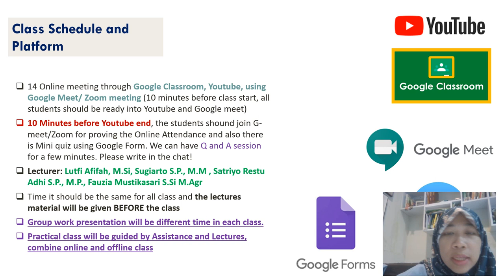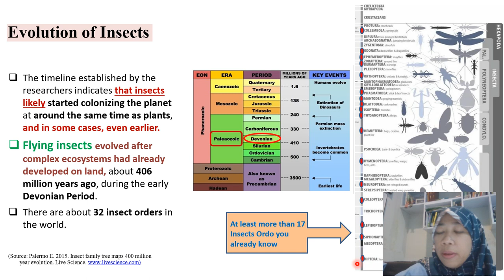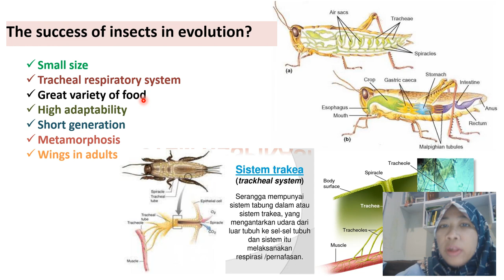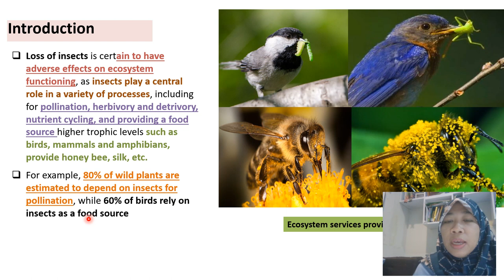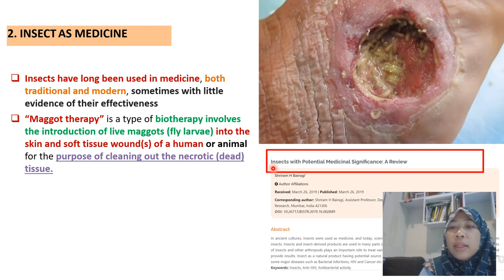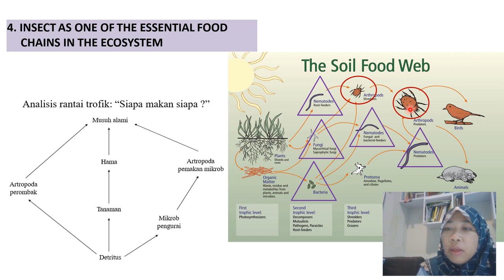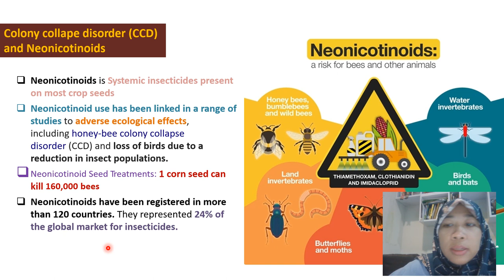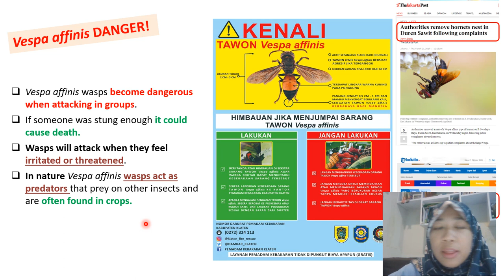TPH 1 Human and Insect International Class